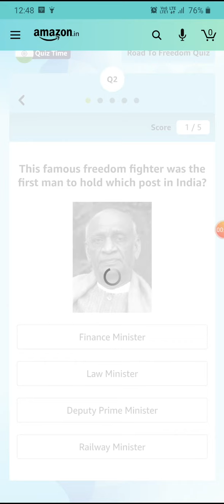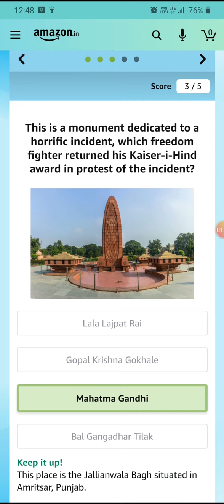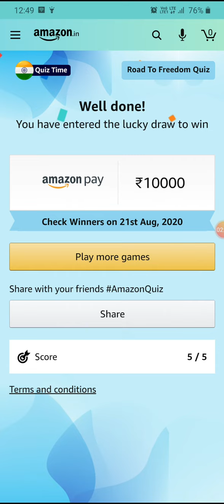Amazon Road To Freedom Quiz Answers Today | 15 August